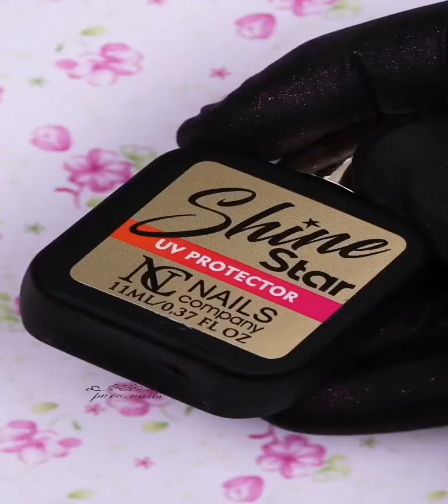Nail Art Design 2022 💅 Easy and Simple Nail Design Ideas 💅 91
Nail Art Design 2022 💅 Easy and Simple Nail Design Ideas